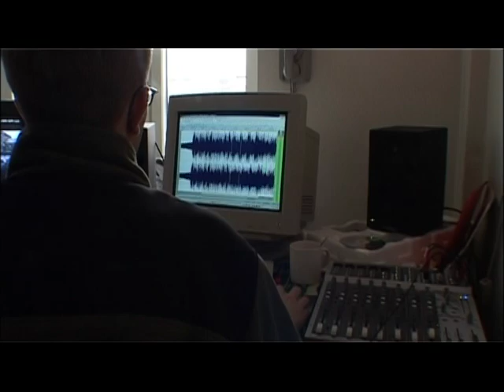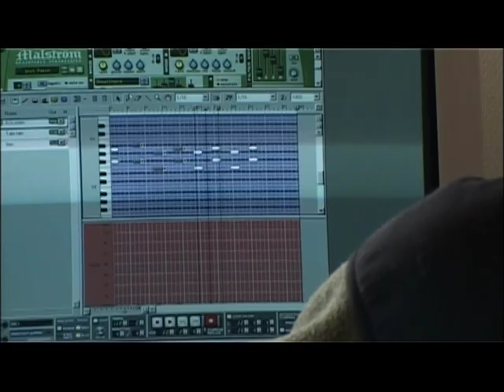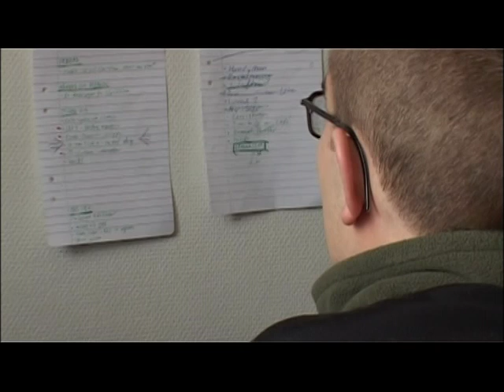The Knife - "Hannah Med H" Swedish interview [with English annotations]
A rare Swedish interview with The Knife released as a bonus feature on the "Hannah Med H" DVD in 2003.

English translation added by me as annotations.